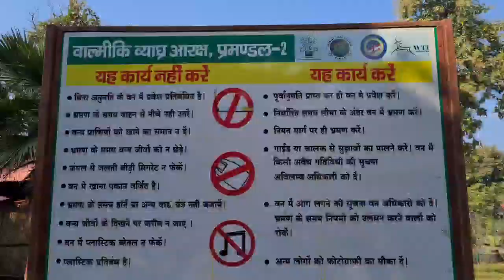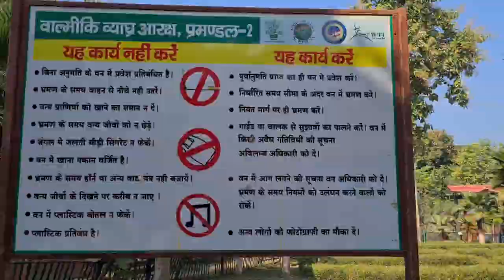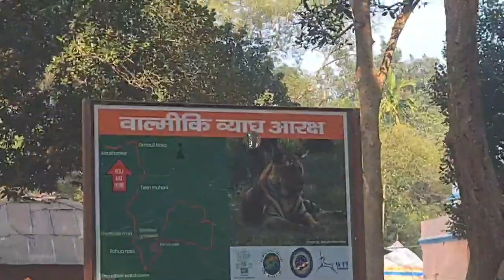वाल्मीकि टाइगर रिज़र्व, वाल्मीकि नगर बिहार घूमने चलोगे